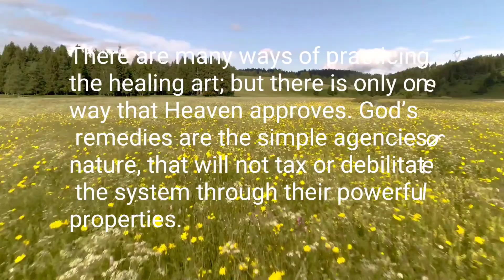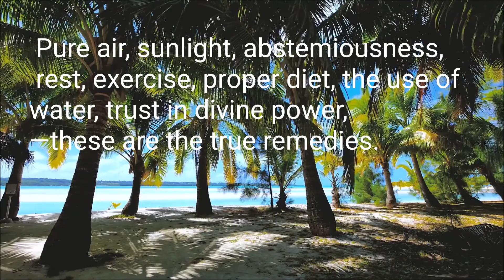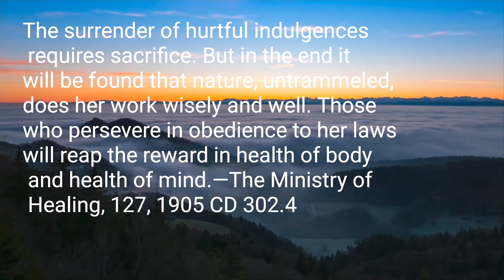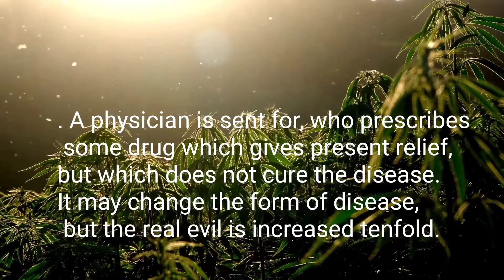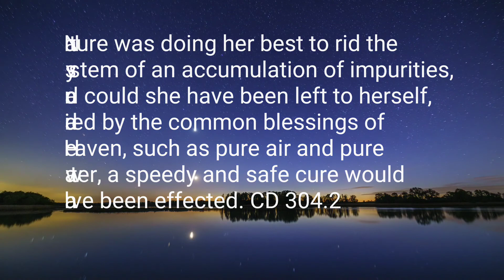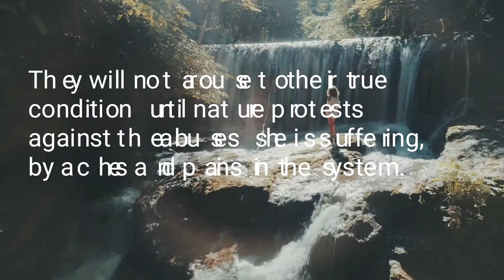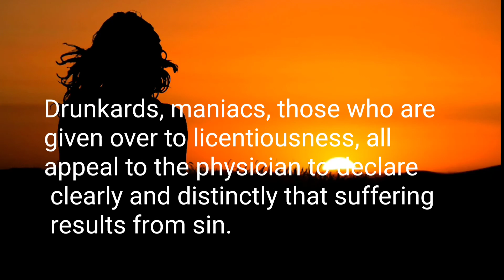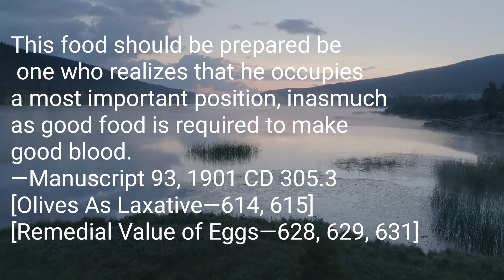Diet - Natural Remedy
Discover the natural healing from diseases